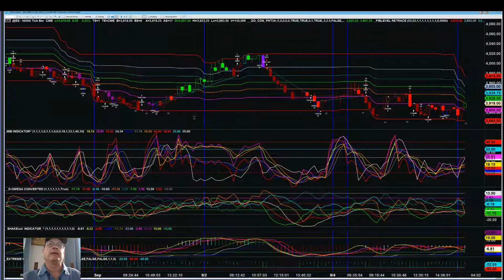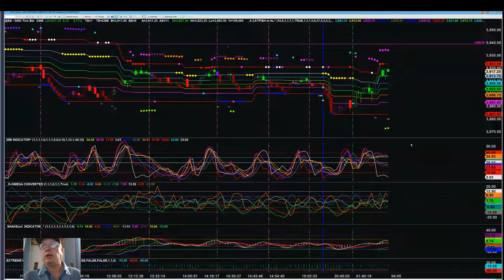Video Report September 07, 2022